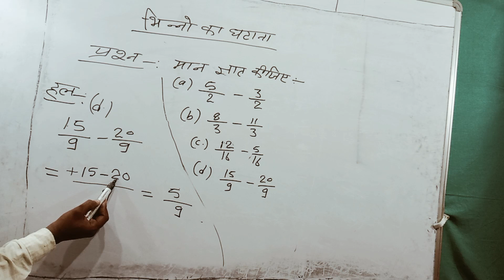पार्ट - 8 // दो भिन्नो का घटाना जब हर बराबर हो // दो भिन्नो का घटाना कैसे हल करे ?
इस वीडियो में बेसिक गणित के

दो भिन्नो का घटाना कैसे हल किया जाता है ।

इन सभी के बारे में बताया गया है ।

Your Queries 👇👇

भिन्न का घटाना
,भिन्न का घटाना कैसे करें,
भिन्न का घटाव
,भिन्न का घटाना कैसे करते हैं,
भिन्न का जोड़ घटाना गुणा भाग
,मिश्र भिन्न का घटाना,
मिश्रित भिन्न का घटाना,
भिन्न का जोड़ और घटाना,
भिन्न का जोड़ घटाना भाग,
भिन्न का जोड़ घटाना बताइए,
भिन्न का जोड़
,भिन्न का जोड़ घटाना गुणा भाग दिखाइए,
भिन्नो का घटाना
भिन्न का घटना
,भिन्न का जोड़ घटाव गुणा भाग,
,भिन्नो का भाग,
भिन्नो का जोड़ घटाना
मिश्र भिन्न को कैसे जोड़ा जाता है
,भिन्नो को घटाया कैसे जाता है
,भिन्न का भागा कैसे हल किया जाता है
,भिन्न को कैसे जोड़ा जाता है
,भिन्नो का गुणा कैसे किया जाता है
,भिन्नो का जोड़ कैसे किया जाता है
,मिश्र भिन्न को कैसे जोड़ें
,भिन्नो का जोड़ कैसे लगाया जाता है
,भिन्न का भाग कैसे किया जाता है
,भिंन्न कोकैसे घटाया जाता है,
भिन्न का भाग कैसे बनाया जाता है
,भिन्न का जोड़ कैसे बनाया जाता है
,भिन्न का जोड़ घटाना कैसे किया जाता है
,how to add fractions
परिमेय संख्या किसे कहते हैं
,अपरिमेय संख्या किसे कहते हैं
,परिमेय संख्या
,परिमेय और अपरिमेय संख्या किसे कहते हैं,
,अपरिमेय संख्या
,परिमेय व अपरिमेय संख्या किसे कहते हैं
,परिमेय संख्या किसे कहते हैं परिभाषा,
परिमेय संख्या किसे कहते हैं in hindi
,परिमेय संख्या किसे कहते हैं उदाहरण दें,
अपरिमेय संख्या किसे कहते हैं परिभाषा,
अपरिमेय संख्या किसे कहते हैं उदाहरण सहित
fractions
,lcm
,least
,common
,multiple
,greatest
,factor,
numerator,denominator
,arithmetic
,james
,sousa,
mathispower4u
,least common multiple
,least common multiples
,finding least common multiples
,find least common multiples
,find least common multiple
,how to find the least common multiple
,how to find least common multiple
,finding the lcm of two numbers
,finding the lcm of 3 numbers
,find the lcm,
least common multiple of 2 numbers
भिन्न का घटाना
,भिन्न का घटाव,
भिन्न का जोड़ घटाना गुणा भाग कैसे किया जाता है,
भिन्न का जोड़,भिन्न का घटाना कैसे करें,
भिन्न का घटाना हिन्दी में
,भिन्न का घटना,
भिन्न का जोड़ घटाना गुणा भाग दीजिए
,भिन्न का जोड़ घटाना गुणा और भाग कैसे करे
भिन्न का जोड़ घटाना गुणा भाग कैसे करते हैं,
भिन्न का जोड़ घटना गुणा भाग